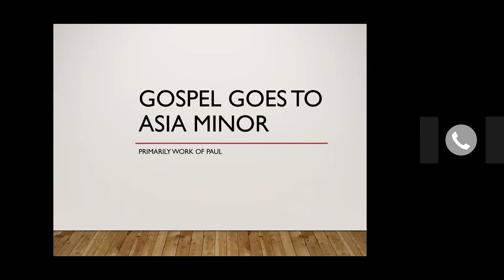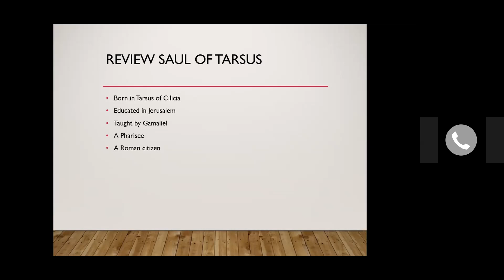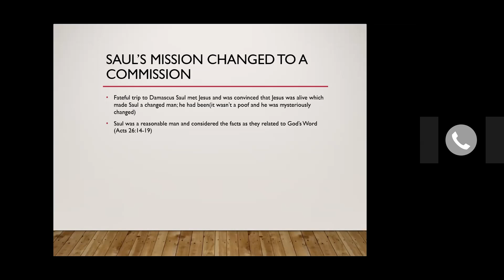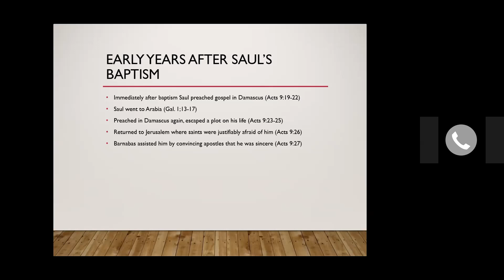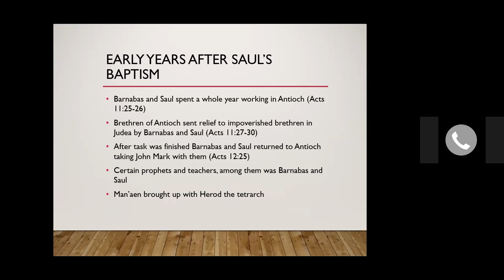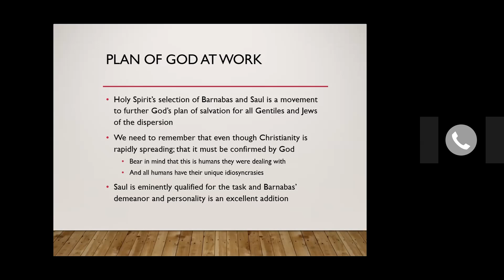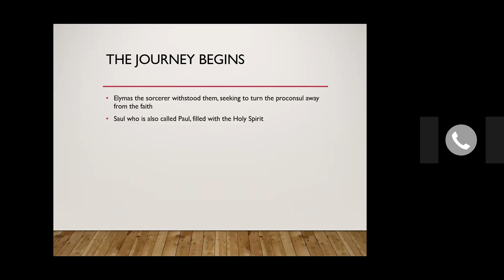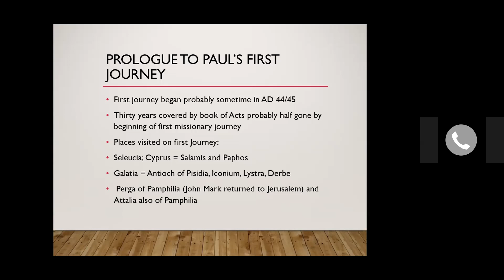May 10 AM Bible Study - Book of Acts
May 10 AM Bible Study - Book of Acts - Matthew Conley